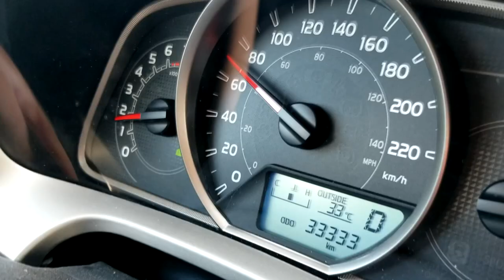DID WE FIND OUR DREAM VAN?!?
VLOG #302 - We find our dream van, but can't buy it because the insurance companies won't cover it... now what?